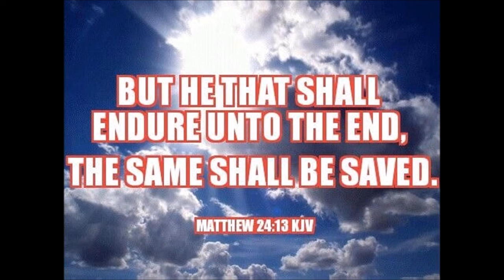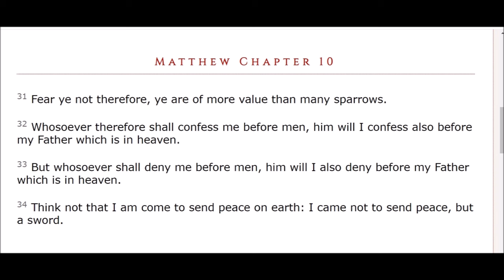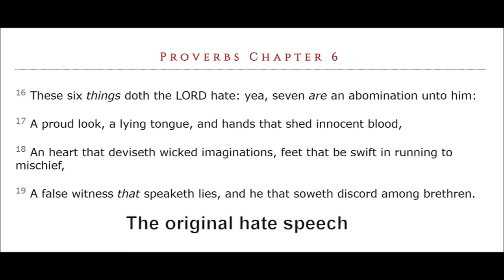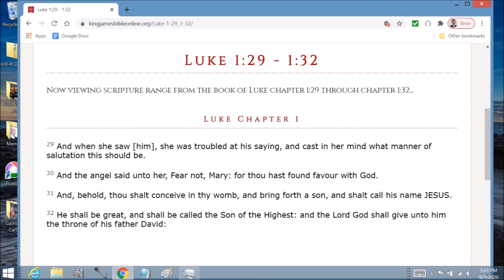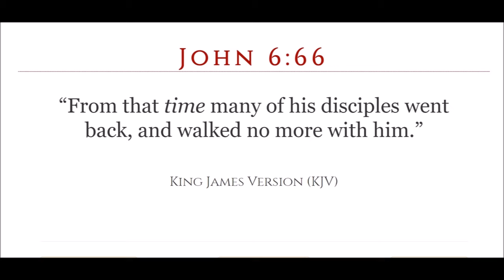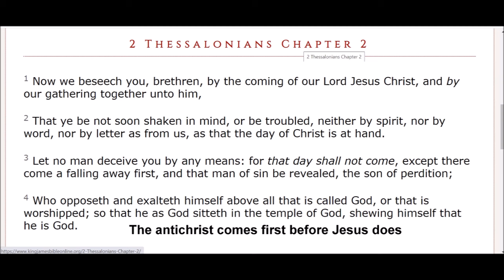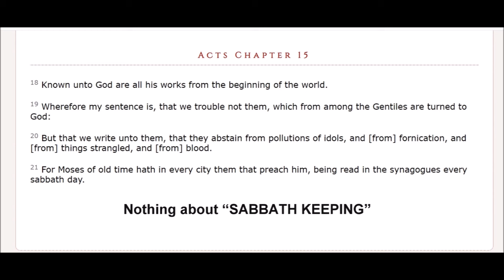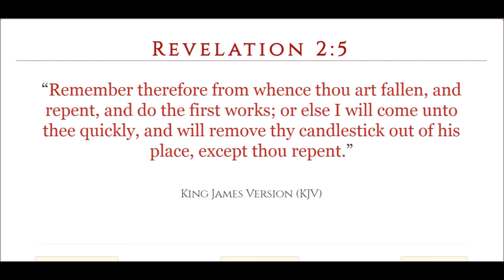Day of the Lord VS day of Christ! difference?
Is the day of Christ the pre trib rapture as some claim and the day of the Lord the day of vengeance against the ungodly?  Is it the same event?
Is Jesus the Lord?   Yes he is

Isaiah 2:12  For the day of the LORD of hosts shall be upon every one that is proud and lofty, and upon every one that is lifted up; and he shall be brought low:

Isaiah 13:6 Howl ye; for the day of the LORD is at hand; it shall come as a destruction from the Almighty.

Isaiah 13:9  Behold, the day of the LORD cometh, cruel both with wrath and fierce anger, to lay the land desolate: and he shall destroy the sinners thereof out of it.

Isaiah 34:8  For it is the day of the LORD'S vengeance, and the year of recompences for the controversy of Zion.

Jeremiah 46:10 For this is the day of the Lord GOD of hosts, a day of vengeance, that he may avenge him of his adversaries: and the sword shall devour, and it shall be satiate and made drunk with their blood: for the Lord GOD of hosts hath a sacrifice in the north country by the river Euphrates.

Lamentations 2:22    Thou hast called as in a solemn day my terrors round about, so that in the day of the LORD'S anger none escaped nor remained: those that I have swaddled and brought up hath mine enemy consumed.

Ezekiel 13:5   Ye have not gone up into the gaps, neither made up the hedge for the house of Israel to stand in the battle in the day of the LORD.

Ezekiel 30:3   For the day is near, even the day of the LORD is near, a cloudy day; it shall be the time of the heathen.

Joel 1:15  Alas for the day! for the day of the LORD is at hand, and as a destruction from the Almighty shall it come.

Joel 2:1  Blow ye the trumpet in Zion, and sound an alarm in my holy mountain: let all the inhabitants of the land tremble: for the day of the LORD cometh, for it is nigh at hand;

Joel 2:11 And the LORD shall utter his voice before his army: for his camp is very great: for he is strong that executeth his word: for the day of the LORD is great and very terrible; and who can abide it?

Joel 2:31  The sun shall be turned into darkness, and the moon into blood, before the great and the terrible day of the LORD come.

Joel 3:14   Multitudes, multitudes in the valley of decision: for the day of the LORD is near in the valley of decision.

Amos 5:18   Woe unto you that desire the day of the LORD! to what end is it for you? the day of the LORD is darkness, and not light.

Amos 5:20    Shall not the day of the LORD be darkness, and not light? even very dark, and no brightness in it?

Obadiah 1:15   For the day of the LORD is near upon all the heathen: as thou hast done, it shall be done unto thee: thy reward shall return upon thine own head.

Zephaniah 1:7   Hold thy peace at the presence of the Lord GOD: for the day of the LORD is at hand: for the LORD hath prepared a sacrifice, he hath bid his guests.

Zephaniah 1:8  And it shall come to pass in the day of the LORD'S sacrifice, that I will punish the princes, and the king's children, and all such as are clothed with strange apparel.

Zephaniah 1:14   The great day of the LORD is near, it is near, and hasteth greatly, even the voice of the day of the LORD: the mighty man shall cry there bitterly.

Zephaniah 1:18    Neither their silver nor their gold shall be able to deliver them in the day of the LORD'S wrath; but the whole land shall be devoured by the fire of his jealousy: for he shall make even a speedy riddance of all them that dwell in the land.

Zephaniah 2:2   Before the decree bring forth, before the day pass as the chaff, before the fierce anger of the LORD come upon you, before the day of the LORD'S anger come upon you.

Zephaniah 2:3   Seek ye the LORD, all ye meek of the earth, which have wrought his judgment; seek righteousness, seek meekness: it may be ye shall be hid in the day of the LORD'S anger.

Zechariah 14:1   Behold, the day of the LORD cometh, and thy spoil shall be divided in the midst of thee.

Malachi 4:5   Behold, I will send you Elijah the prophet before the coming of the great and dreadful day of the LORD:

Acts 2:20    The sun shall be turned into darkness, and the moon into blood, before that great and notable day of the Lord come:

1 Corinthians 5:5   To deliver such an one unto Satan for the destruction of the flesh, that the spirit may be saved in the day of the Lord Jesus.

2 Corinthians 1:14   As also ye have acknowledged us in part, that we are your rejoicing, even as ye also are ours in the day of the Lord Jesus.

1 Thessalonians 5:2    For yourselves know perfectly that the day of the Lord so cometh as a thief in the night.

2 Peter 3:10    But the day of the Lord will come as a thief in the night; in the which the heavens shall pass away with a great noise, and the elements shall melt with fervent heat, the earth also and the works that are therein shall be burned up.